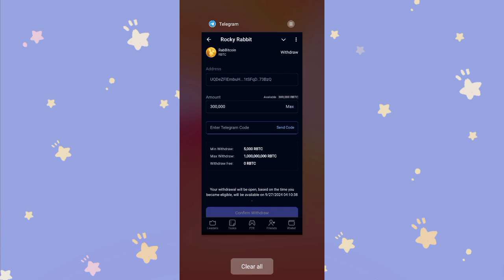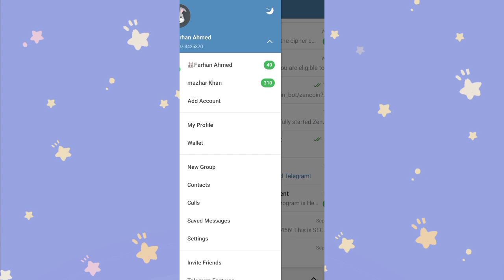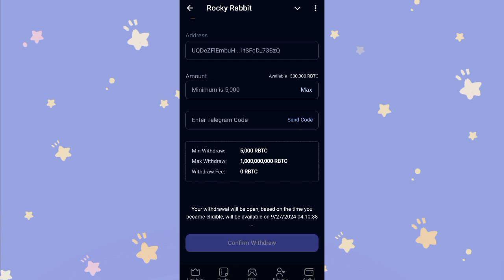🐇 Rocky Rabbit airdrop withdrawal Start ll How to Withdraw RBTC Tokens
Rbtc token